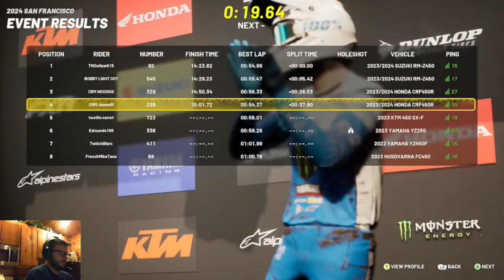CRM Tournament - 450cc - Round 2 - Main B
Game: MX VS ATV Legends

CRM Racing Tournaments
Tournament: AMA Supercross 2024
Classification: 450cc
Main: B
Round: 1
Track: Anaheim 1
Date: March 8, 2024